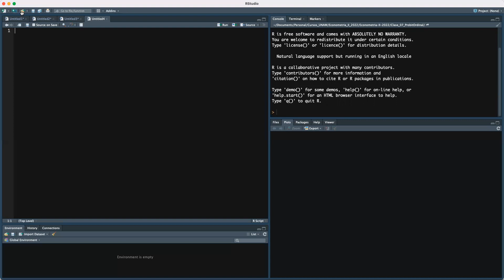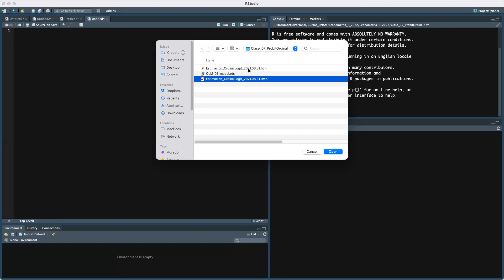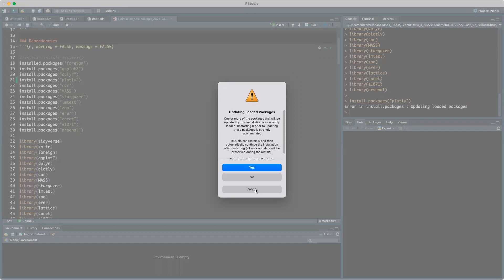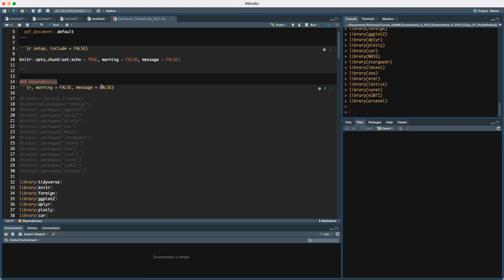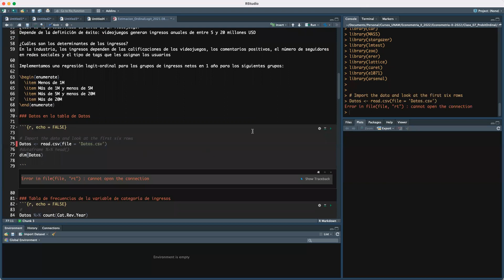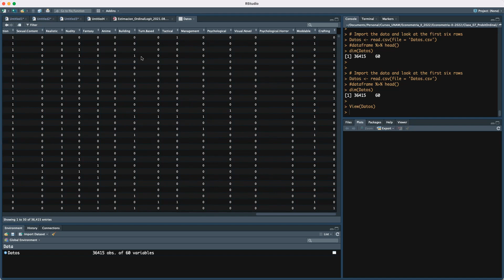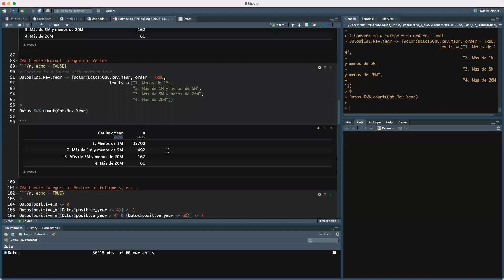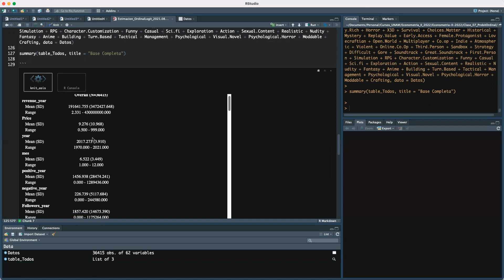Clase 17 Logit Ordinal